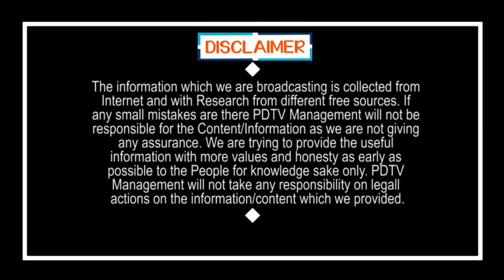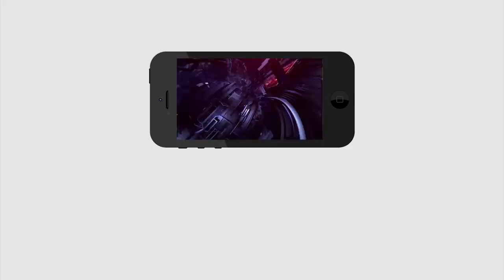CM Jagan | బిగ్ బ్రేకింగ్ : జగన్ సంచలనం.. జూన్ నెలాఖరు వరకూ లాక్ డౌన్..? | PDTV News